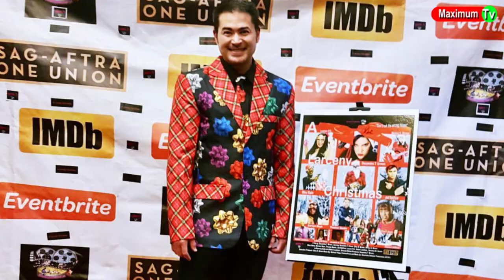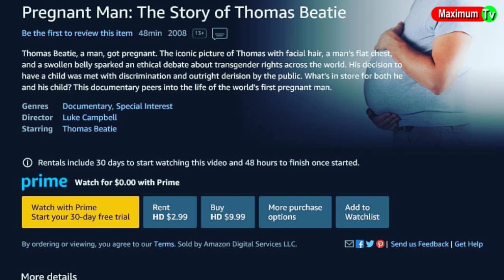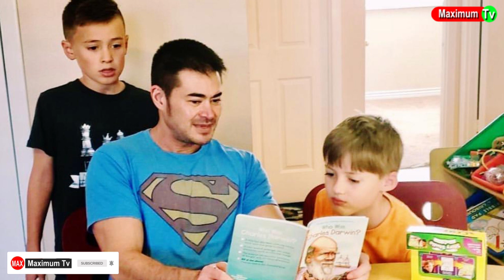MWANAUME WA KWANZA KUBEBA UJAUZITO NA KUJIFUNGUA SALAMA WATOTO 4